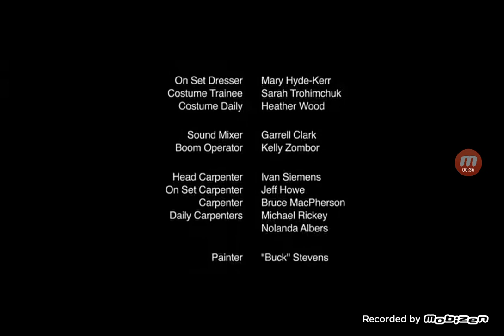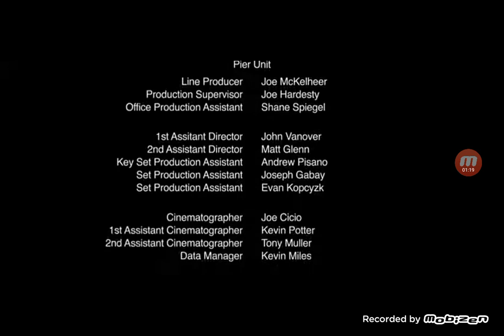Freezer (2014) Credits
Special Thanks
I.A.T.S.E. 210
Directors Guild Of Canada